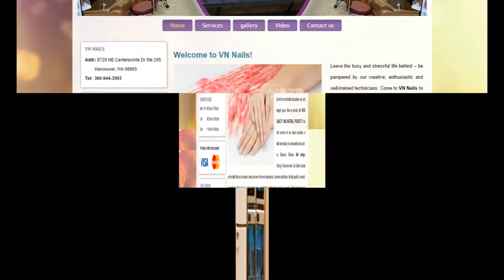VN Nails in Vancouver, WA 98665 (1148)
Addr: 8720 NE Centerpointe Dr Ste 205
         Vancouver, WA 98665

Leave the busy and stressful life behind � be pampered by our creative, enthusiastic and well-trained technicians. Come to VN Nails to dip into the comfortable atmosphere, airy and elegant space. Here we provide with HIGH QUALITY AND NATURAL PRODUCTS the best services for our valued customers in nail care industry at a reasonable price such
as: Manicure, Pedicure, Nail design, Waxing, Facial and more. Our Salon is based on the belief that our customers� needs are one of the most importances: customer satisfaction, the high quality of product, our professionalism and so on. Our entire team is committed to meeting those needs. As a result, a high percentage of our business is from repeat customers and referrals.

We would welcome the opportunity to earn your trust and deliver you the best service in the industry.